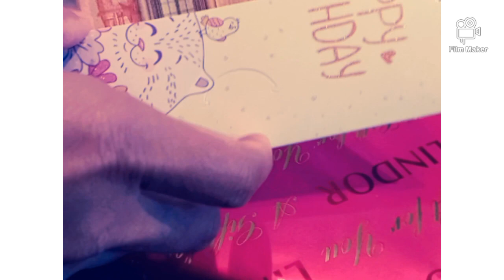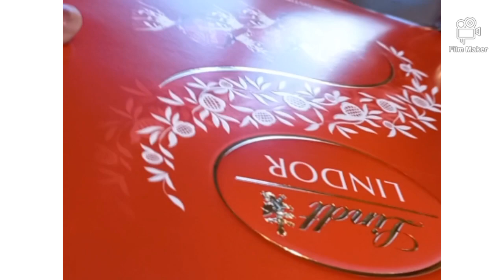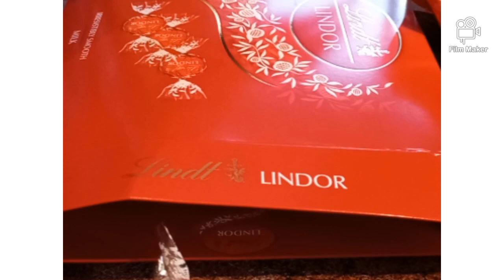Presenti tinan nian supresa hsi hu nia familia.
Obrigada ba supresa furak ami nain4